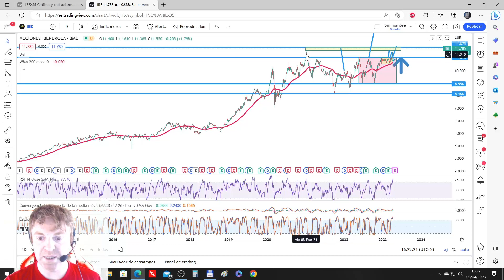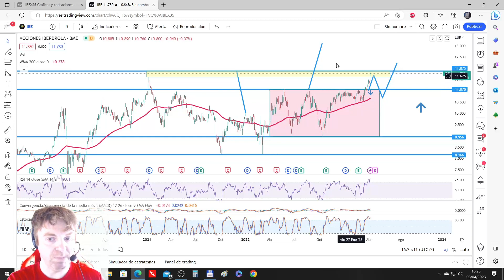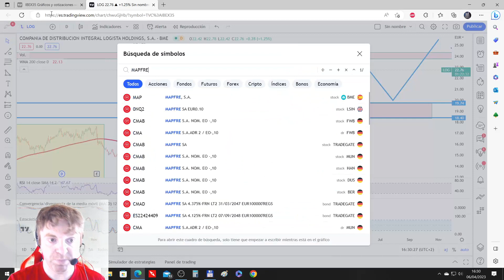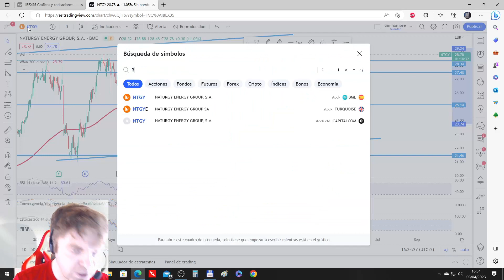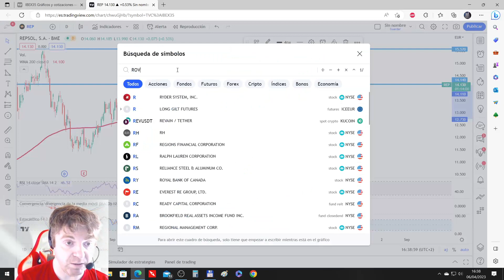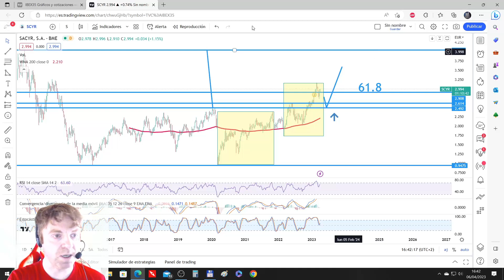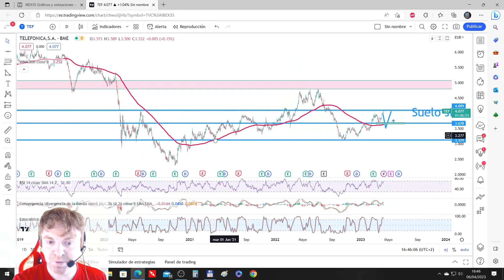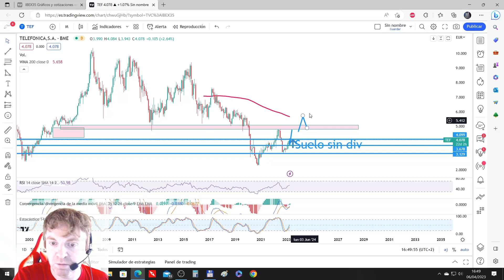Las acciones del IBEX en semana santa parte 2 de 2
Continuamos con la segunda parte de las acciones del IBEX.

Vamos por orden alfabético sin contar las acciones de banca que tienen vídeo propio.

El orden es el siguiente:

00:00 IBERDROLA, INDITEX

05:53 INDRA, LOGISTA

08:42 MAPFRE, MELIÁ

11:37 NATURGY, RED

17:15 REPSOL, ROVI

19:21 SACYR, SOLARIA

24:50 TELEFONICA

Como siempre espero que el análisis de las acciones os resulte interesante.